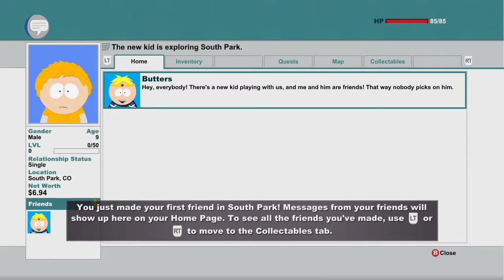My Favorite Character | South Park The Stick of Truth #1